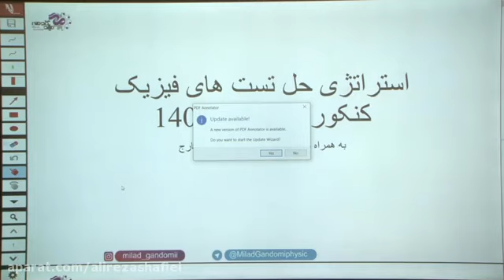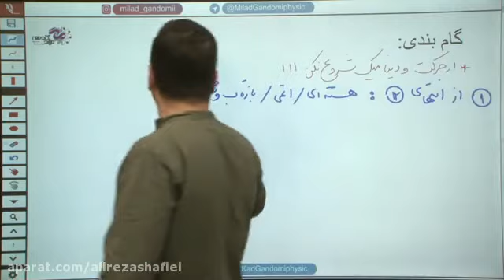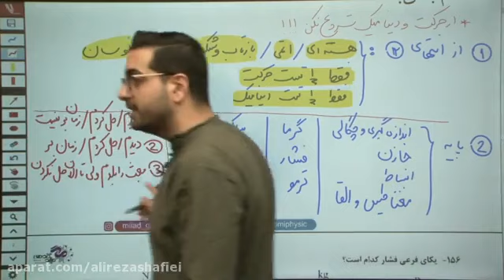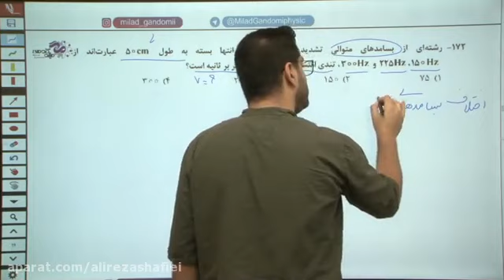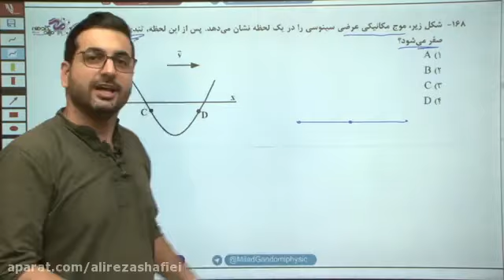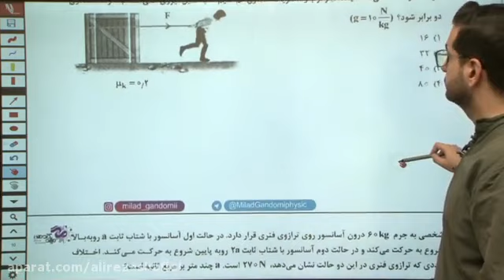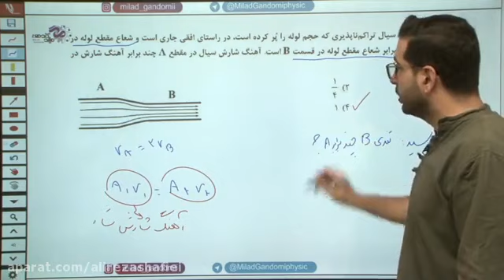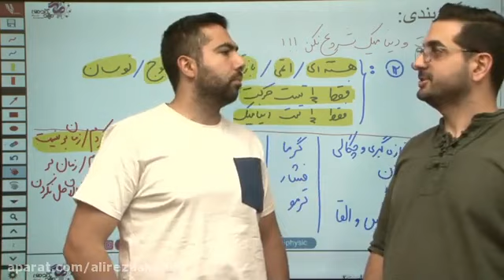Even Your Chances Of Surviving An Attack With Self-Defense Items For Everyday Carry